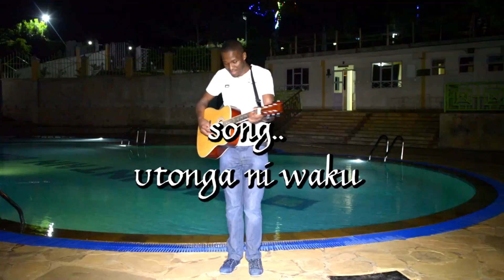Jose Gatutura - Utonga ni Waku (Official Video)